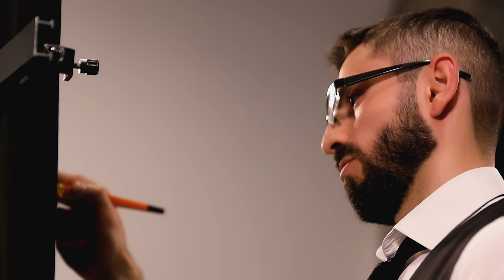Hayk Sargsyan - Megy New Premiere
Հայկ Սարգսյան -  | Айк Саргсян -
Official Artist Channel of Hayk Sargsyan.

Music & Lyrics: Hayk Sargsyan
Arrangement: Vache Manukyan
Mix-Mastering: Vache Manukyan
Saxaphone: Artur Petrosyan
D.O.P: Narek Abrahamyan
Directed: Narek Abrahamyan
Cameraman/Editing/Color Grading: Abrahamyan Production
Artist: Ars Petrosyan